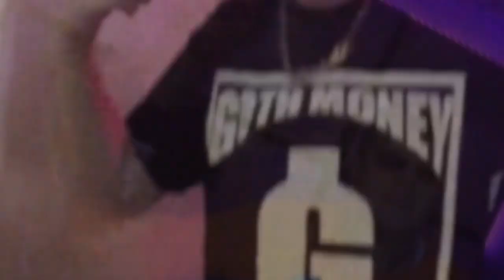Yung Lean - Pearl Fountain (Music Video)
music video created by a non-profit fan